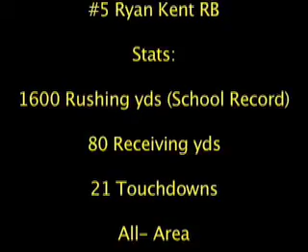Ryan Kent - York High School - Superstar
West Suburban Conference Player of the Year!